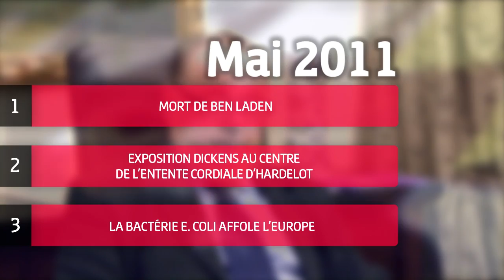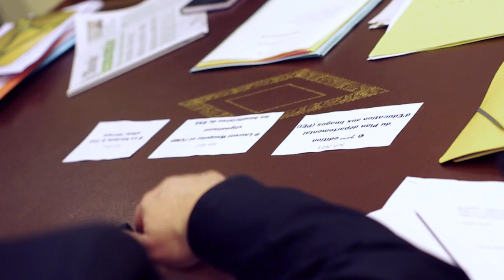Rétrospective de l'année : avril à juin 2011